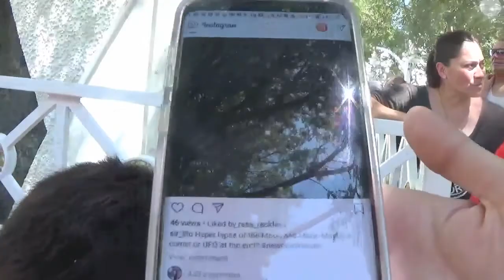Disneyland pt 2 7.30.18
2nd part to Disneyland
Hot day.